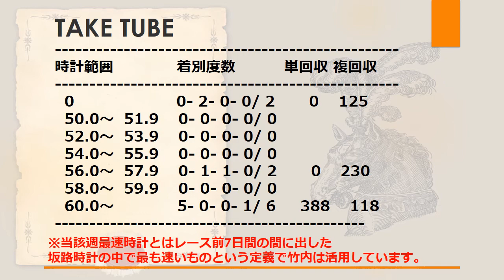【TAKE TUBE】ヌーヴォレコルト 坂路時計傾向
競馬を愛し、馬券家になった竹内裕也のチャンネルです。
2007年ブログ解説後400,000アクセスを達成し
2009年に「テン乗り勝負パターンの見極め方」にて
競馬本作家としてデビュー。
その後、雑誌競馬最強の法則にカラー特集、連載など活動し
2011年に書籍「ミリオンダラー馬券術」でAmazonランキング
ギャンブル部門1位に。
2014年に続編として「ミリオンダラー種牡馬」を発売し
こちらもAmazonギャンブルランキング1位となりました。

このyoutubeチャンネルでは競馬の話をもちろん中心にしつつ
企画として元Jリーガーさんや元騎手の方との対談や
お遊び企画などもお届けさせていただいております。

◆動画で取り上げる主要ワード◆
競馬
馬券
競馬予想
競馬ソフト
坂路調教
坂路時計
TARGET
血統
種牡馬
ミリオンダラー馬券術
指数
重賞特集

■ 2014優駿牝馬オークスGⅠ　ヌーヴォレコルトは強かった。ハープスターを破る